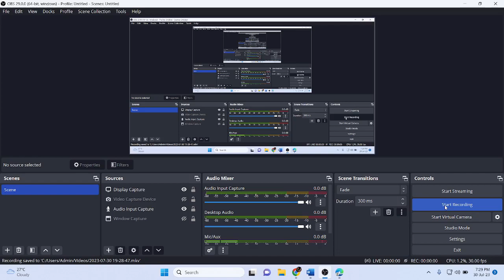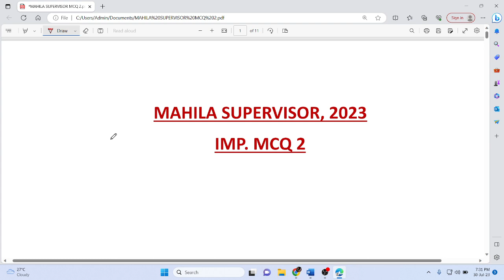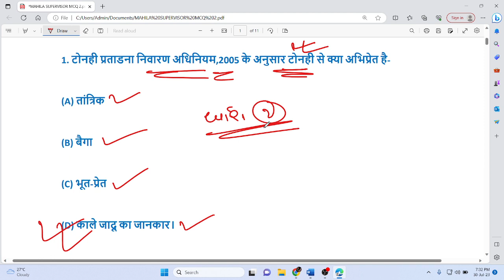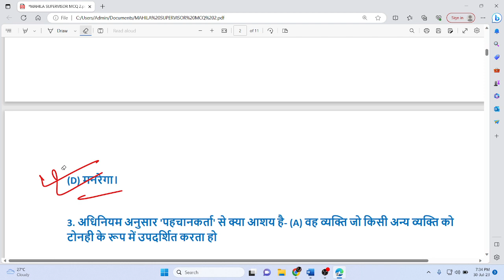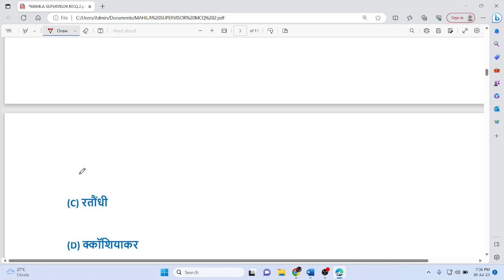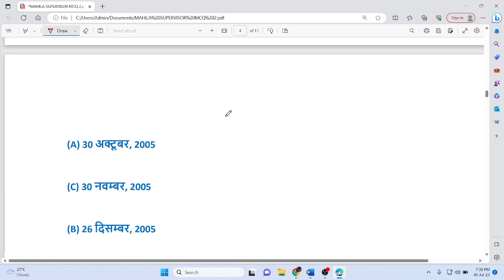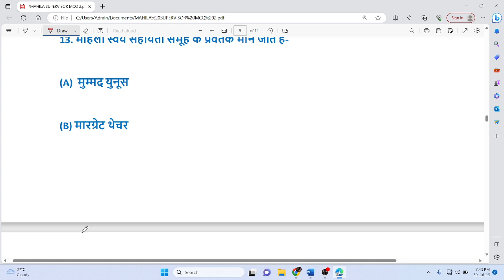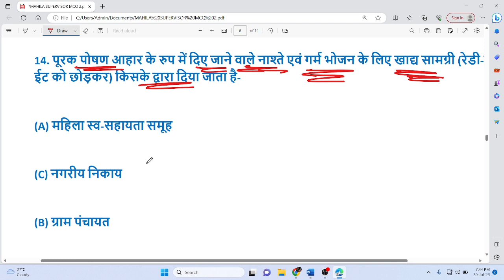🛑CG महिला सुपरवाइज़र भर्ती, 2023🛑 || IMP. MCQ 2 || ALL TOPICS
✍️ Competitive Exam के लिए  Batch Join करनें के लिए  Playstore से Optimistic Studies  Mobile App Download करे |